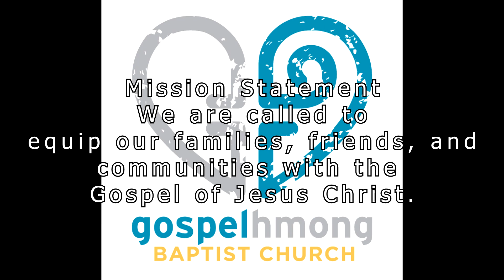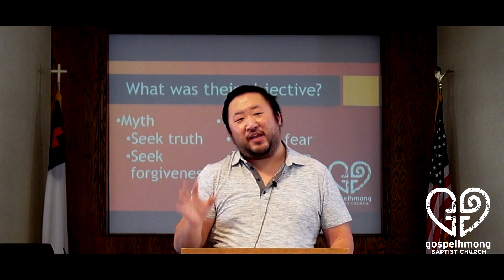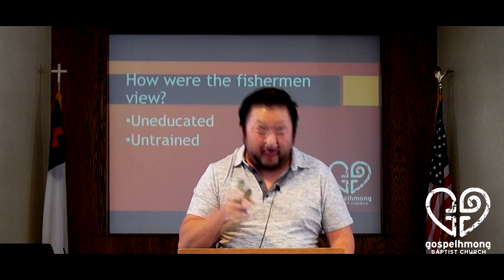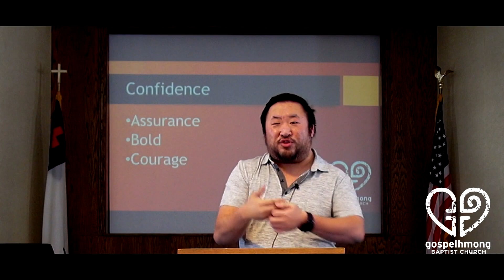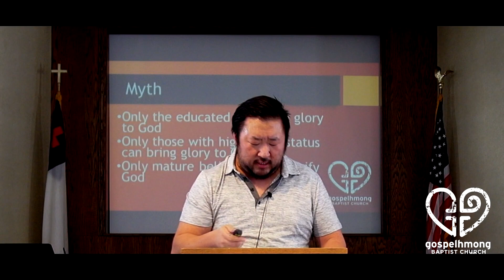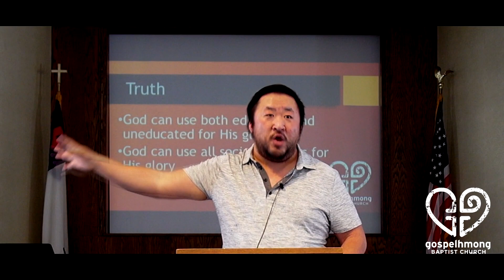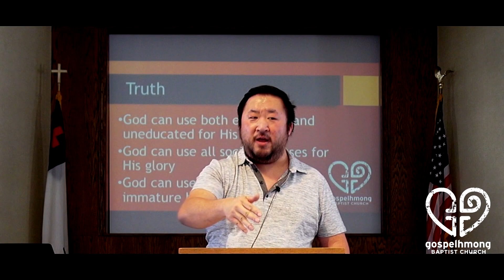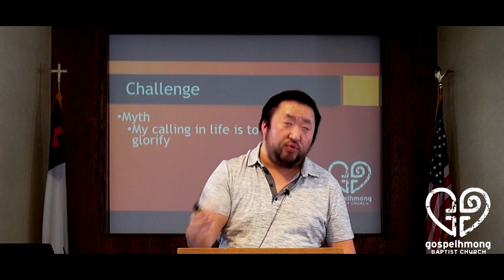With Jesus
Believers are called to live a lifestyle that glorify God.  We are called to live as a reflection of Jesus Christ to the world.